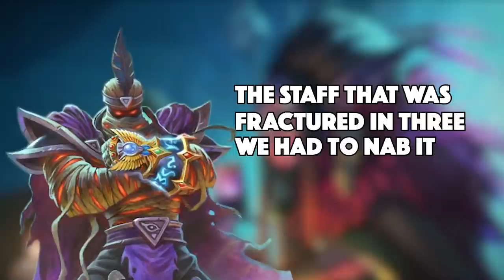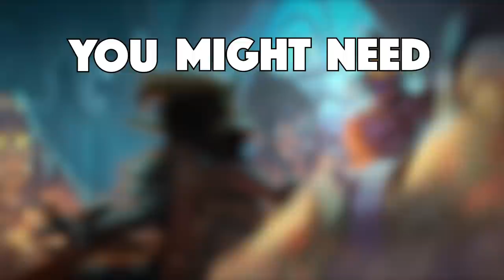HEARTHSTONE: RISE OF SHADOWS RAP! 'League of E.V.I.L' - Connor Quest!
Vocal - Connor Rapper
Lyrics - Connor Rapper
Production - Anywaywell
Video Editing - Connor Rapper

Social Links -